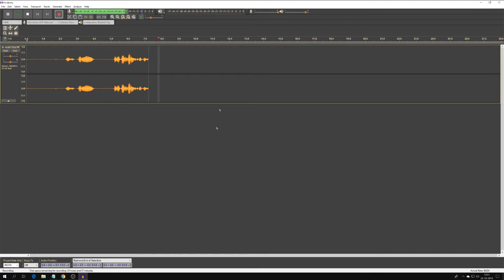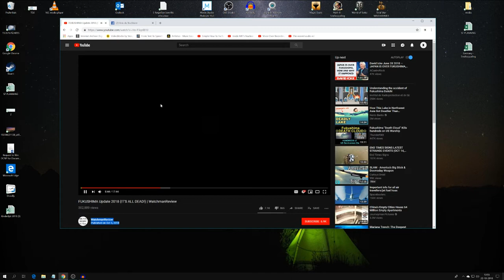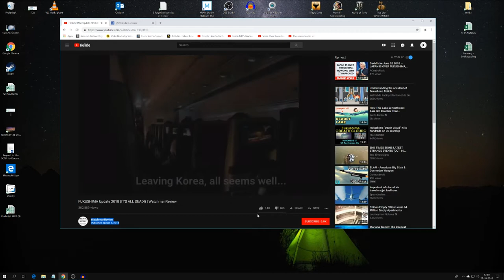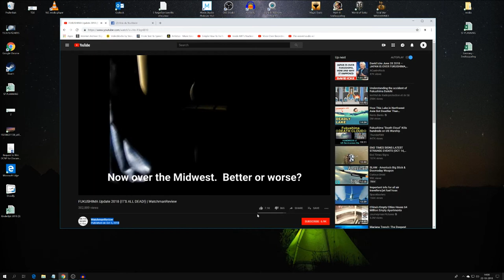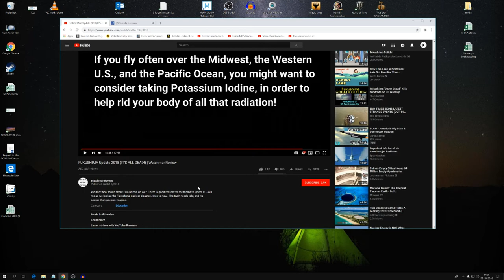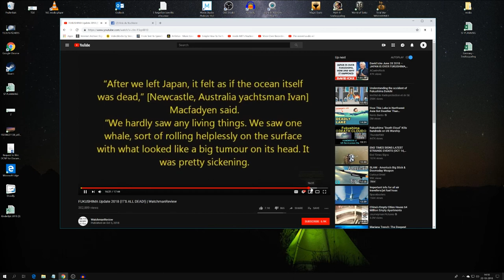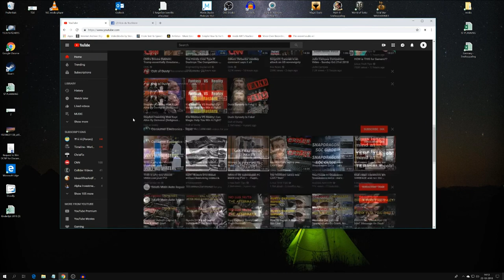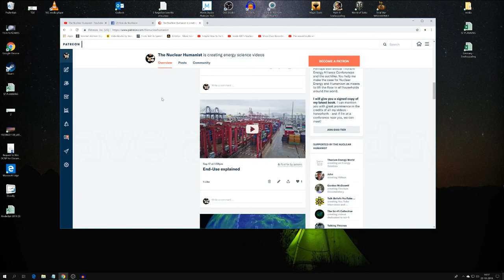Anti-nuclear channel has more everything...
Just a ramble about some fresh anti-nuclear crap on the web. Ignore if you don't like it. I'm not well...